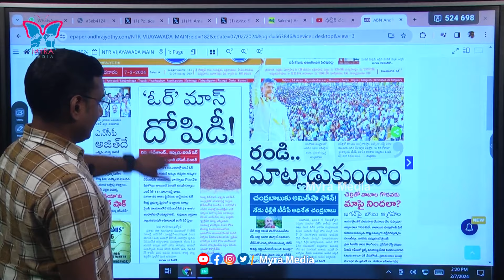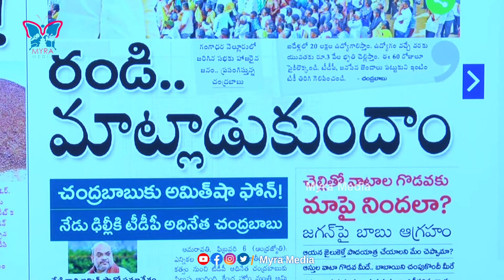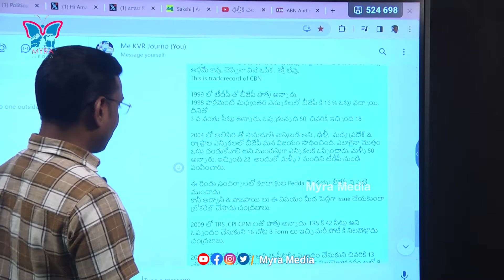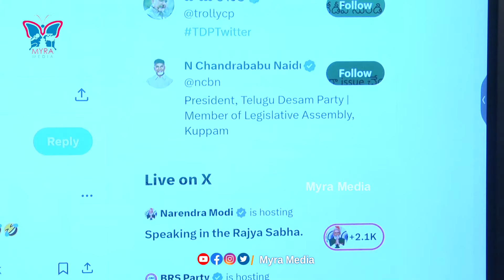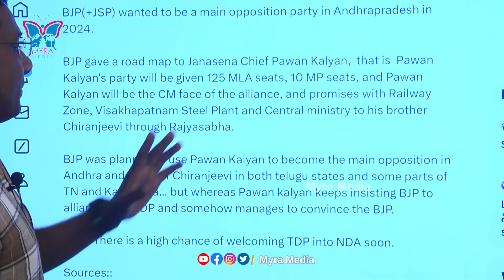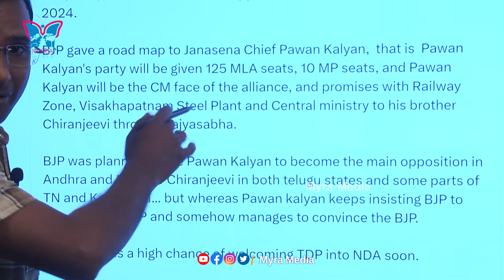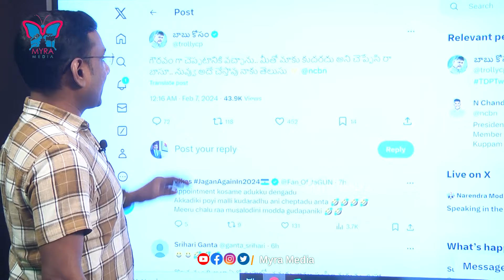బీజేపీ తో బేరానికి బాబు పరుగులు...! KVR Anaylsis About Chandra Babu Naidu Delhi Tour | TDP - BJP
Watch :: బీజేపీ తో బేరానికి బాబు పరుగులు...! KVR Anaylsis About Chandra Babu Naidu Delhi Tour | TDP - BJP | Myra Media